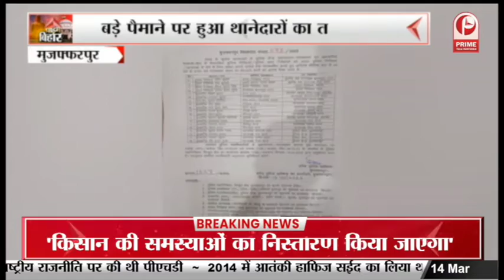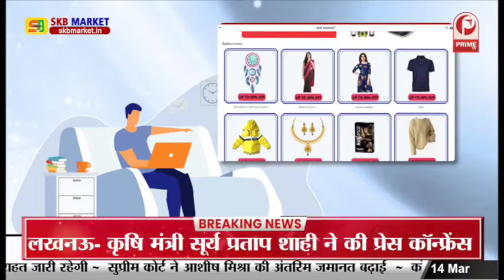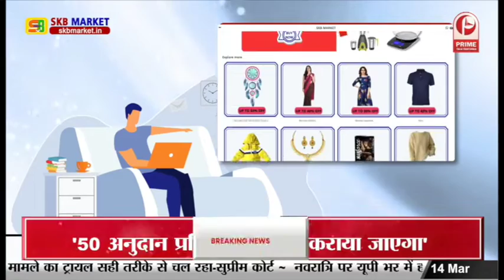Bihar Vidhansabha के अंदर हंगामा, विधायकों ने पोस्टर लेकर किया जमकर हंगामा || Prime Tv